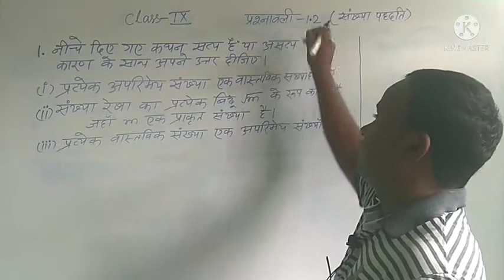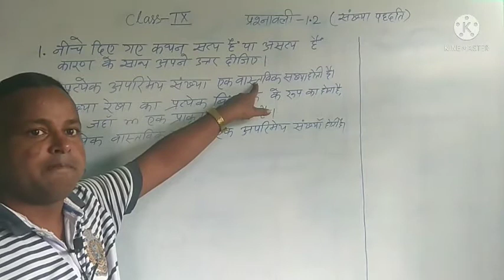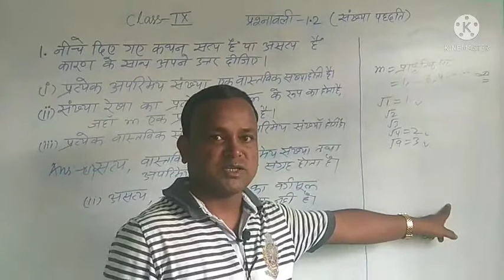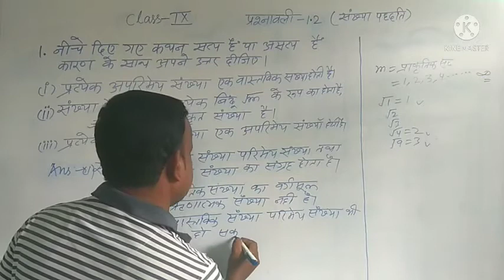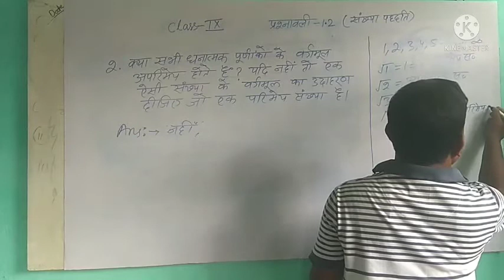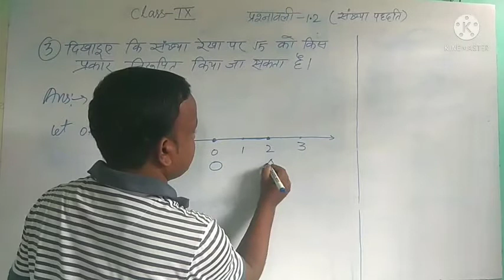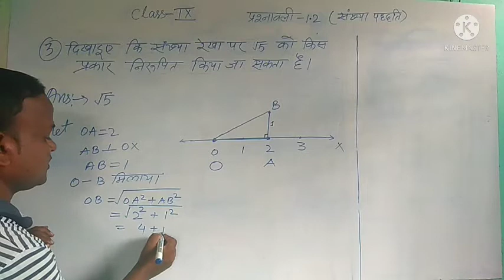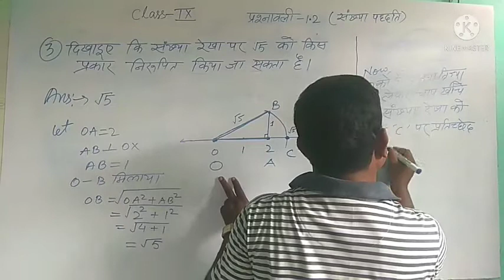Class 9 maths chapter 1 ex 1.2 Q.No.1,2,3(गणित कक्षा 9)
Class 9 maths chapter 9 ex 1.2 Q no.1,2,3
class 9 math chapter 9 ex1.2 Q.no 1,2,3
Bihar board math class 9 ex 1.2Q.no 1,2,3
कक्षा 9 गणित अभ्यास 1 प्रश्रा वली 1.2 प्रश्र सं 1,2,3